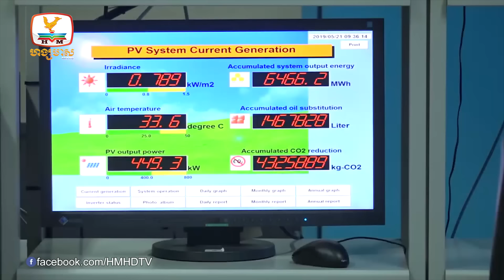សម្ដេចតេជោ ដឹកនាំគណៈប្រតិភូគោរពវិញ្ញាណក្ខន្ធសព ឯឧ Nguyen Phu Trong | Flash News (25-07-2024) 5:30PM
- សម្ដេចតេជោ ដឹកនាំគណៈប្រតិភូគោរពវិញ្ញាណក្ខន្ធសព ឯឧ Nguyen Phu Trong
- តុលាការឃុំខ្លួនបណ្តោះអាសន្នថ្នាក់ដឹកនាំការិយាល័យប្រឆាំងគ្រឿងញៀនខេត្តស្ទឹងត្រែង៣នាក់ និងបក្សពួក៦នាក់ ករណីគ្រឿងញៀន
- ក្រសួងនឹងធ្វើអធិការកិច្ចលើប្រតិបត្តិករឯកជន ផលិតទឹកស្អាតចំនួន៩៣ទីតាំង
- ឃាត់ខ្លួនចោរលួចចេក បែកចេញរឿងធ្លាប់លួចម៉ូតូច្រើនដង
- សេវាកម្មឡូរី របស់ឯឩម៉ុង ឫទ្ធី  នឹងបើកជាផ្លូវការនៅចុងសប្តាហ៍នេះ